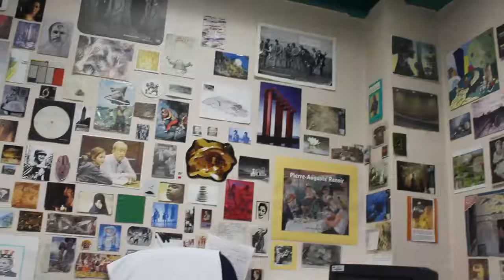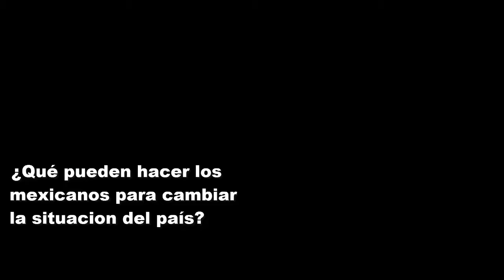¿Ciudadanos en México?